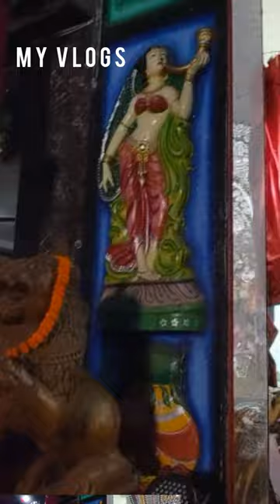Bhubaneswar Durgapuja // ମେଢ଼ ଭୁବନେଶ୍ୱର ବୁଲା #2022